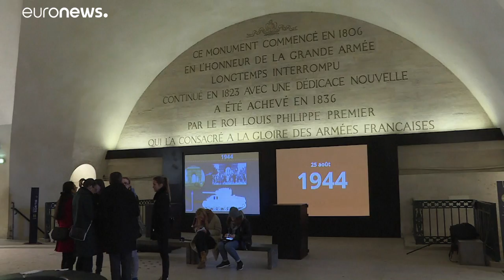La réouverture de l'Arc de Triomphe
Après les dégradations subies lors de la manifestation des Gilets Jaunes le 1er décembre dernier, le monument accueille à nouveau du public. Les dégradations se chiffrent à près d'un million d'euros. …